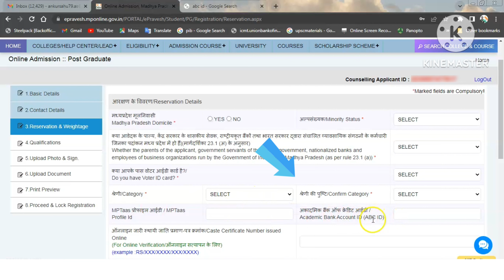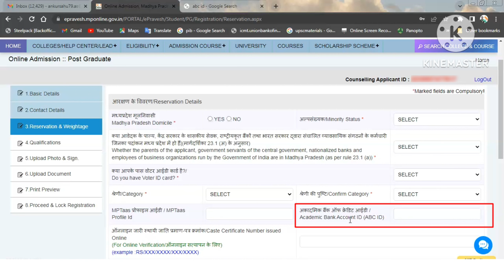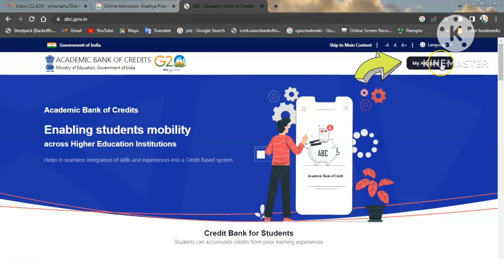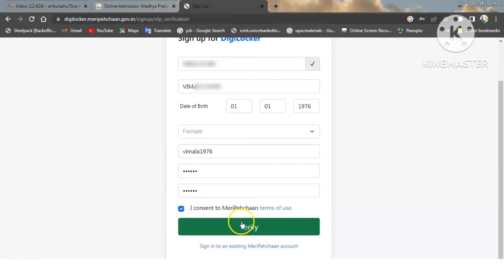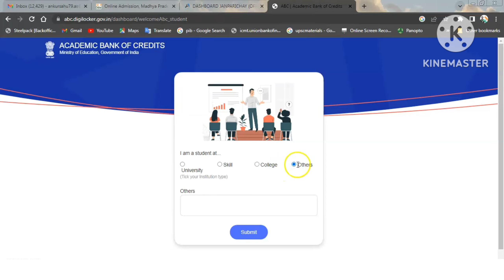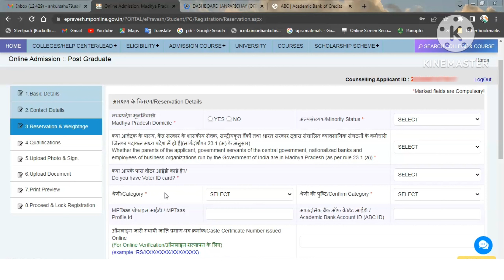ABC ID कैसे बनायें | MP College Admission Form 2023-24 | Epravesh Registration 2023-24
ABC ID कैसे बनायें | MP College Admission 2023-24 | Epravesh Registration 2023-24

Topic Coverd
mp college admission 2023-24 registation
epravesh registration 2023-24
epravesh registration 2023
mp ug admission 2023
mp pg admission 2023
mp college admission 2023
rdvv admission 2023
mp college admission
college admission mp
ba college admission
college admission after 12
college admission process
epravesh mponline
epravesh portal
mp govt college admission 2023
college admission form me abc id kya dale
scholarship id kaha se milegi
abc id me kya dale

Important Links

Contact Section